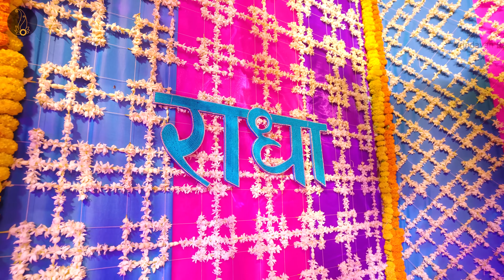भव्य कुंज में श्रीजी का मनोरम श्रृंगार दर्शन और आनंदमय राधा नाम कीर्तन //27/04/24